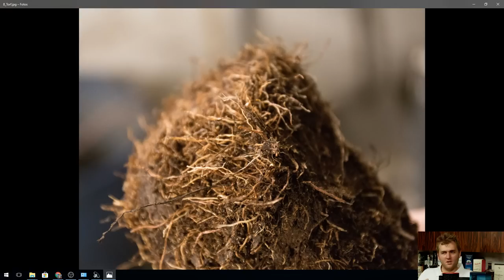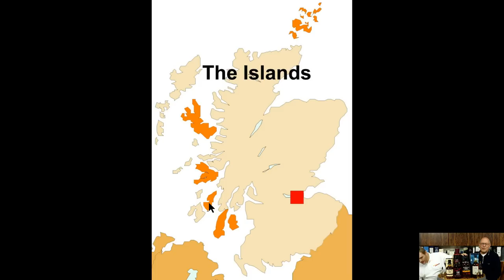Live Anfänger Whisky Tasting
Am 27.12.17 um 18 Uhr fand wieder ein Livestream von Whisky.de statt.

Lernen Sie mit uns die Welt des Whiskys kennen. Wir zeigen Ihnen worum es bei gutem, schottischem Whisky geht.
Wie genießt man Whisky?
Whisky und Wasser?